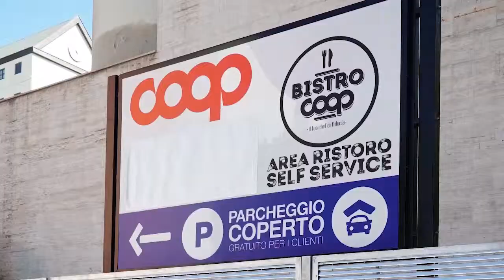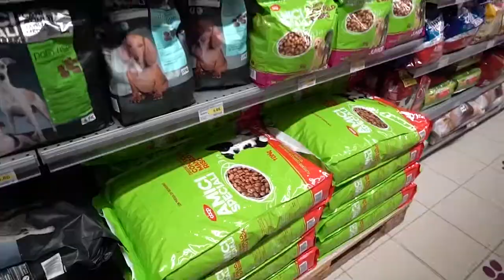Ristrutturazione Coop Fontivegge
🎈 Tantissime le novità che trovate nel nostro punto vendita Coop di Perugia Fontivegge. Vi aspettiamo!🎈